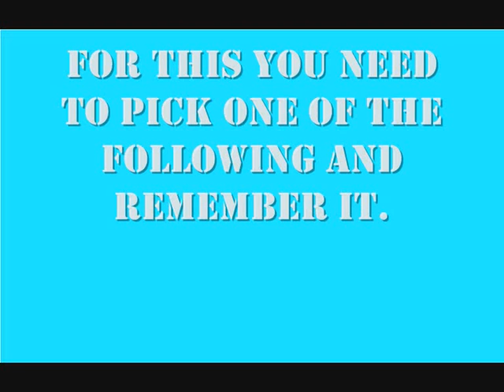The best card trick in the world!!!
This cool card trick will blow you away! For a video on the answer to this, please comment and like.